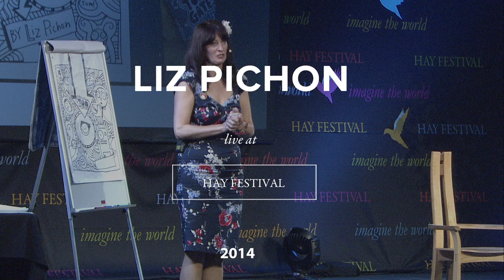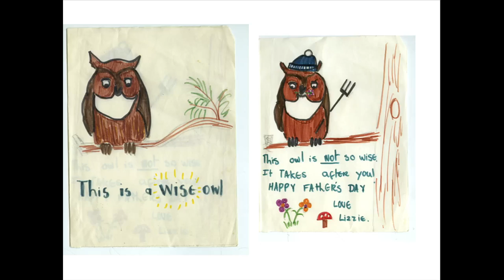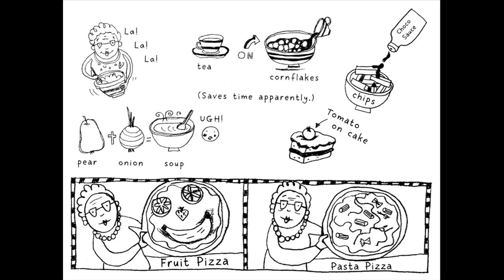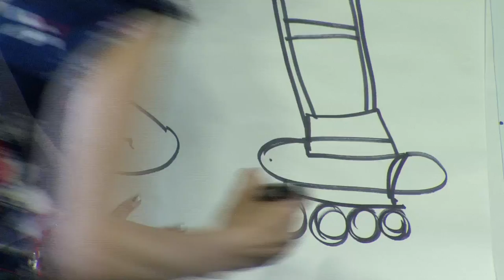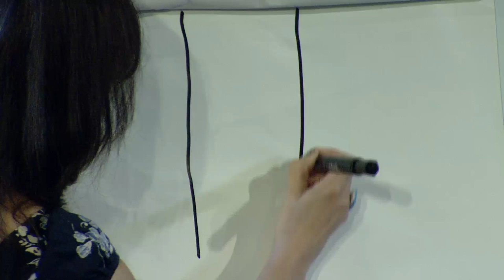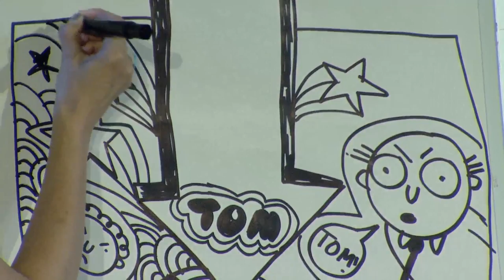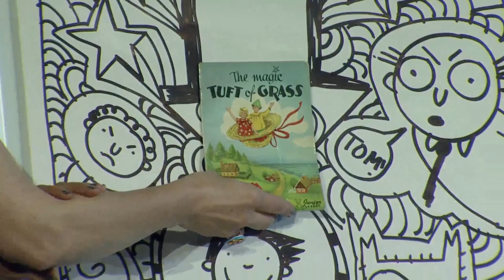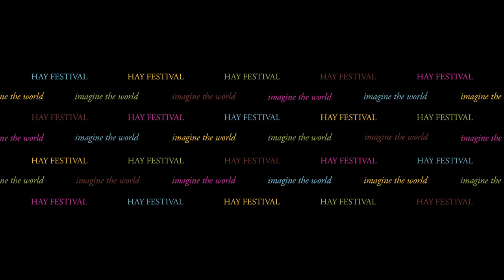Liz Pichon - Tom Gates: A Tiny Bit Lucky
This brilliant and bestselling creation is laugh-out-loud funny, from the winner of the Roald Dahl Funny Prize. Tom Gates is back in a brand new must-read adventure.